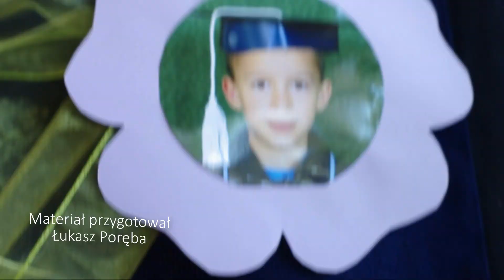Ślubowanie i pasowanie na ucznia klasy pierwszej szkoły Podstawowej w Cieniawie, rocznik 2010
Materiał filmowy z uroczystości pasowania i ślubowania na ucznia klasy pierwszej Szkoły Podstawowej w Cieniawie w roku 2017.